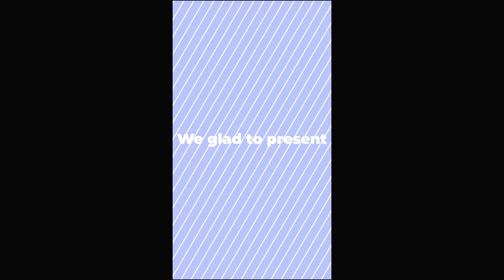Colorful Stomp Intro ( After Effects Template ) ★ AE Templates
This colorful typography stomp intro is a new amazing After Effects Template. As Social Media Ads are becoming more and more popular, this template is designed in three aspect ratios (4K, Square and Vertical) and can be easily used for Facebook Ads and Instagram Stories. With this template you can also create modern and bright openers, intros, promos, advertising projects. It can be used for TV shows openers and for fast short powerful slides.

Main Features:

-    16 Text Placeholders
-    Works with any language
-    Easy to change yor own text and colors
-    Links for free fonts are included
-    Music is not included